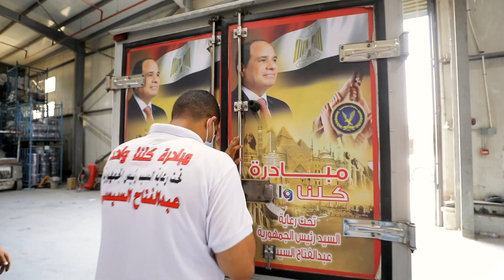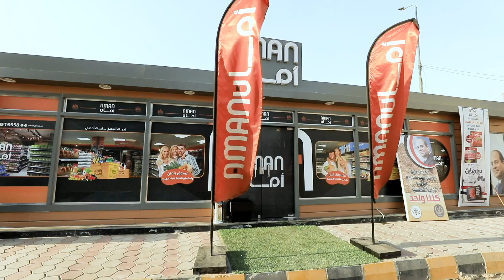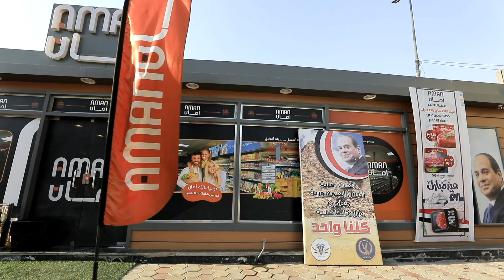تنفيذا لتوجيهات الرئيس السيسي.. منظومة "أمان" تطرح عبوات غذائية بأسعار مخفضة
تنفيذًا لتوجيهات الرئيس السيسي.. منظومة "أمان" تطرح عبوات غذائية بأسعار مخفضة